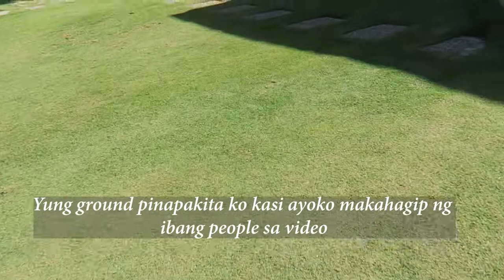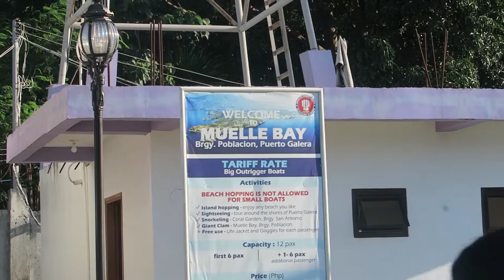Family Trip 2022 / Resort hopping / Infinity Resort, Squares Beachfront Apartments, Tamaraw Resort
Hello beautiful people. Here's my new family vlog, tho late upload but I still want to share our first family trip this year and our first time riding a ferry altogether and we brought as well my sister's ride. I hope you enjoy the video. Stay safe and healthy everyone.
xoxo

If you want to see my other make-up tutorial, you can visit my glammommy series on IGTV.

Music is not mine and it is from,